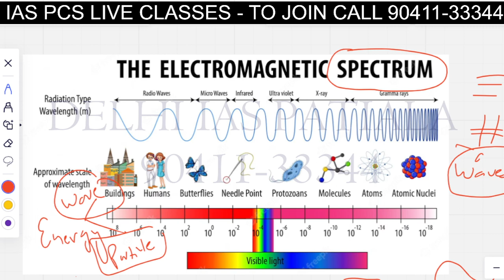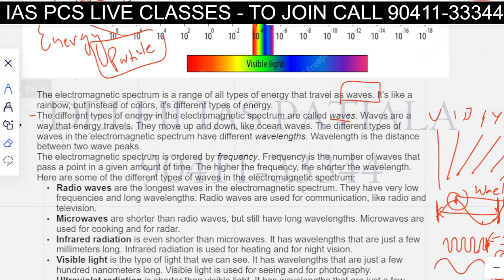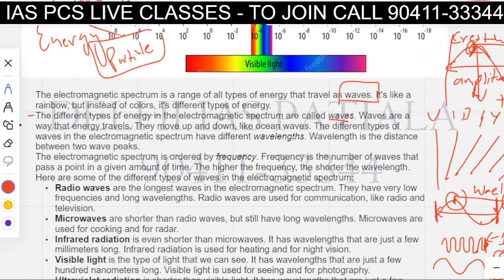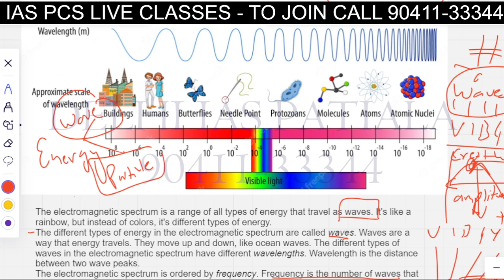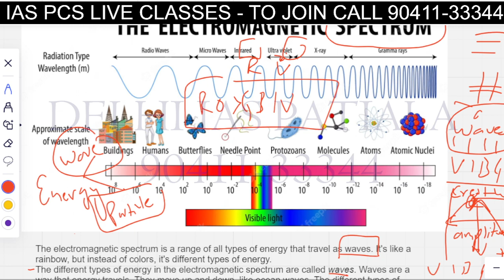SCIENCE DEMO LECTURE | PUNJAB PCS 2023 | DELHI IAS PATIALA 9041133344 | ONLINE BATCH FOR PCS 2023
In this video, we will provide you with a science demo lecture for Punjab PCS 2023 exam preparation. This lecture will cover important topics and concepts from the science syllabus of Punjab Civil Services exam. You will also get tips and tricks to solve science questions in the exam. Delhi IAS Patiala offers online batch for PCS 2023 aspirants with experienced faculty, quality study material, mock tests, doubt sessions and more. Watch this video to boost your science knowledge and score high in Punjab PCS 2023 exam.

science demo lecture
Punjab PCS 2023
Punjab Civil Services exam
Delhi IAS Patiala
online batch for PCS 2023
science syllabus and questions

ਇਸ ਵੀਡੀਓ ਵਿੱਚ, ਅਸੀਂ ਤੁਹਾਨੂੰ ਪੰਜਾਬ ਪੀਸੀਐਸ 2023 ਪ੍ਰੀਖਿਆ ਦੀ ਤਿਆਰੀ ਲਈ ਇੱਕ ਸਾਇੰਸ ਡੈਮੋ ਲੈਕਚਰ ਪ੍ਰਦਾਨ ਕਰਾਂਗੇ। ਇਹ ਲੈਕਚਰ ਪੰਜਾਬ ਸਿਵਲ ਸਰਵਿਸਿਜ਼ ਪ੍ਰੀਖਿਆ ਦੇ ਸਾਇੰਸ ਸਿਲੇਬਸ ਦੇ ਮਹੱਤਵਪੂਰਨ ਵਿਸ਼ਿਆਂ ਅਤੇ ਸੰਕਲਪਾਂ ਨੂੰ ਕਵਰ ਕਰੇਗਾ। ਤੁਹਾਨੂੰ ਇਮਤਿਹਾਨ ਵਿੱਚ ਵਿਗਿਆਨ ਦੇ ਪ੍ਰਸ਼ਨਾਂ ਨੂੰ ਹੱਲ ਕਰਨ ਲਈ ਸੁਝਾਅ ਅਤੇ ਜੁਗਤਾਂ ਵੀ ਮਿਲਣਗੀਆਂ। ਇਹ ਵੀਡੀਓ ਤੁਹਾਡੇ ਲਈ PCS ਅਤੇ ਹੋਰ ਮੁਕਾਬਲੇ ਦੀਆਂ ਪ੍ਰੀਖਿਆਵਾਂ ਲਈ ਇੱਕ ਪ੍ਰਮੁੱਖ ਕੋਚਿੰਗ ਸੰਸਥਾ, ਦਿੱਲੀ IAS ਪਟਿਆਲਾ ਦੁਆਰਾ ਲਿਆਇਆ ਗਿਆ ਹੈ। ਦਿੱਲੀ ਆਈਏਐਸ ਪਟਿਆਲਾ ਪੀਸੀਐਸ 2023 ਦੇ ਚਾਹਵਾਨਾਂ ਲਈ ਤਜਰਬੇਕਾਰ ਫੈਕਲਟੀ, ਗੁਣਵੱਤਾ ਅਧਿਐਨ ਸਮੱਗਰੀ, ਮੌਕ ਟੈਸਟਾਂ, ਸ਼ੱਕ ਸੈਸ਼ਨਾਂ ਅਤੇ ਹੋਰ ਬਹੁਤ ਕੁਝ ਦੇ ਨਾਲ ਔਨਲਾਈਨ ਬੈਚ ਦੀ ਪੇਸ਼ਕਸ਼ ਕਰਦਾ ਹੈ। ਔਨਲਾਈਨ ਬੈਚ ਵਿੱਚ ਸ਼ਾਮਲ ਹੋਣ ਲਈ, ਸਾਨੂੰ 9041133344 'ਤੇ ਕਾਲ ਕਰੋ। ਆਪਣੇ ਵਿਗਿਆਨ ਦੇ ਗਿਆਨ ਨੂੰ ਵਧਾਉਣ ਅਤੇ ਪੰਜਾਬ ਪੀਸੀਐਸ 2023 ਦੀ ਪ੍ਰੀਖਿਆ ਵਿੱਚ ਉੱਚ ਅੰਕ ਪ੍ਰਾਪਤ ਕਰਨ ਲਈ ਇਹ ਵੀਡੀਓ ਦੇਖੋ।

ਵਿਗਿਆਨ ਡੈਮੋ ਲੈਕਚਰ
ਪੰਜਾਬ ਪੀਸੀਐਸ 2023
ਪੰਜਾਬ ਸਿਵਲ ਸਰਵਿਸਿਜ਼ ਪ੍ਰੀਖਿਆ
ਦਿੱਲੀ ਆਈਏਐਸ ਪਟਿਆਲਾ
PCS 2023 ਲਈ ਔਨਲਾਈਨ ਬੈਚ
ਵਿਗਿਆਨ ਸਿਲੇਬਸ ਅਤੇ ਸਵਾਲ